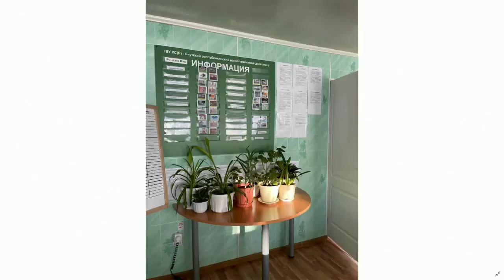«Якутск сегодня» (22.02.22)